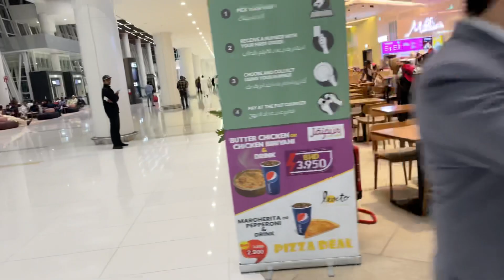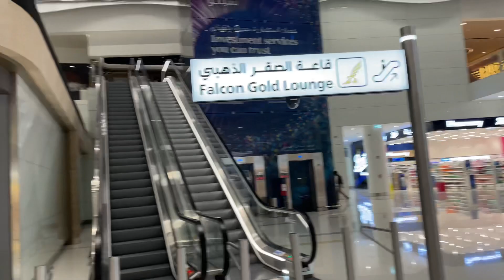Beauty of Bahrain Airport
Beautiful Bahrain Airports